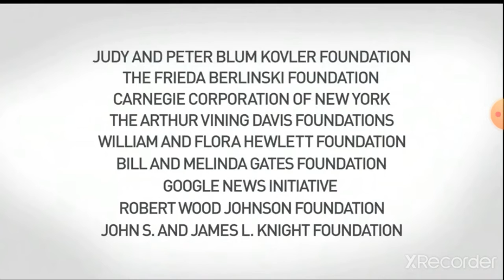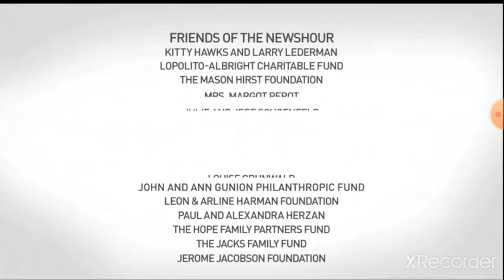PBS NewsHour Funding Credits (2022)